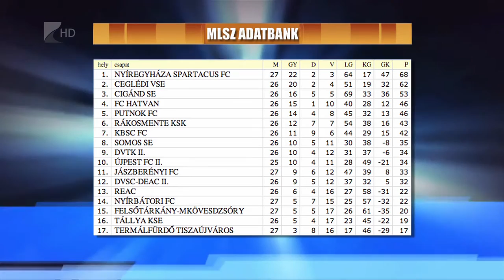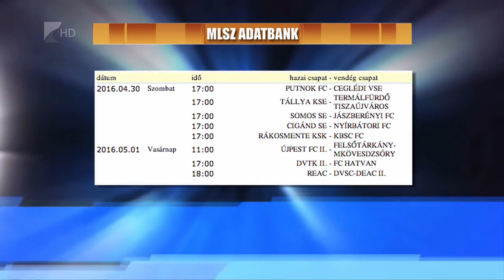Újabb bátori vereség - Kölcsey Tv